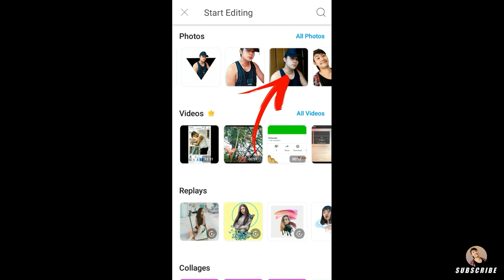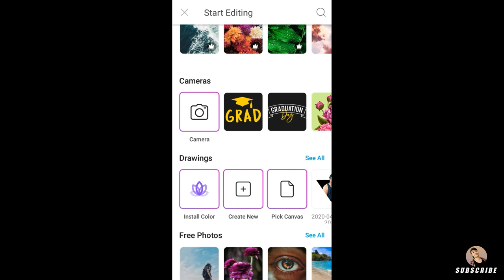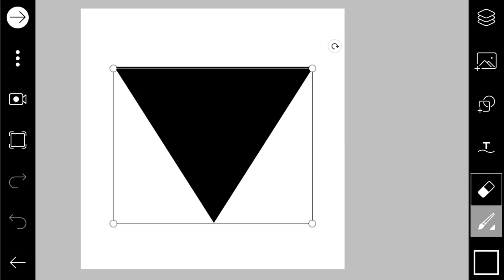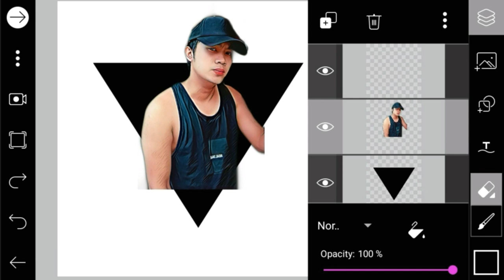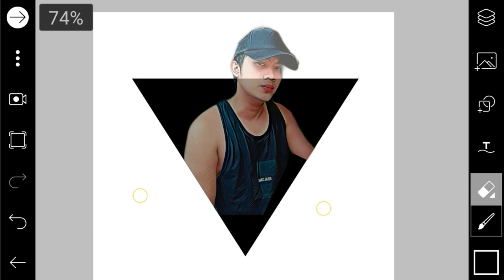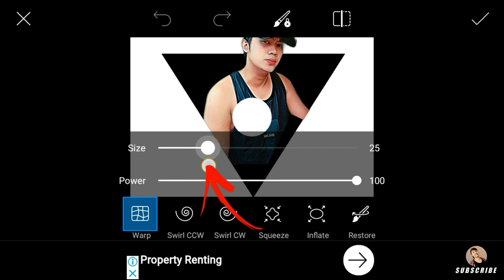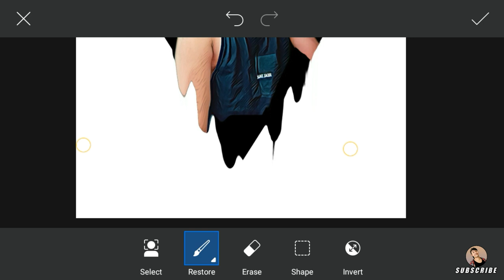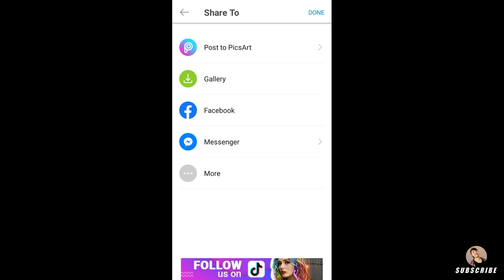PicsArt Triangle Pop Out Effect| Tagalog Tutorial | PicsArt Editing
VideoEditingApp: KineMasterPro